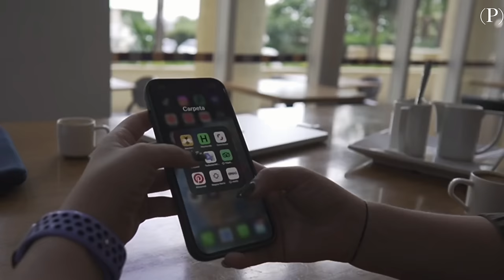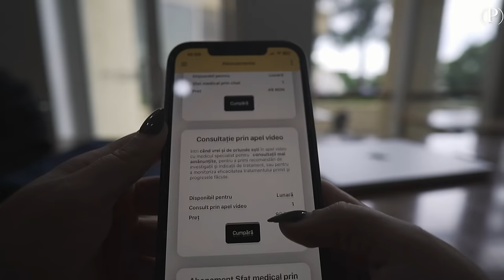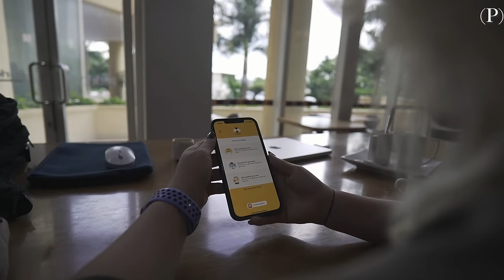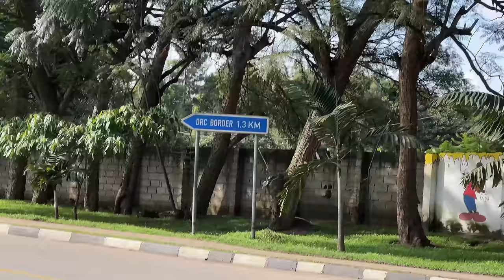Asta e HAOSUL de la GRANITA cu CONGO:Cea mai NEBUNA tara din Africa!